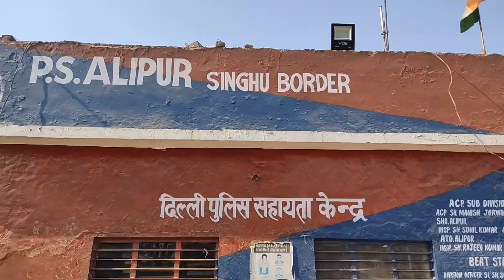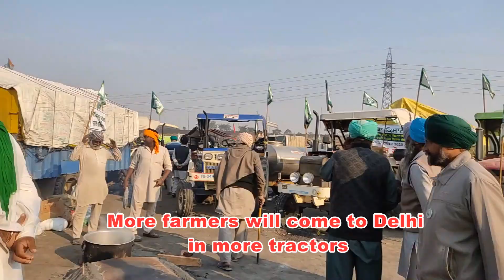DILLI CHALO FARMER'S PROTEST farmers dilli chalo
Farmers in several states in India are protesting against the new agricultural bills passed by the central government. Thousands of farmers from states like Punjab and Haryana are taking part in 'Dilli Chalo', a protest march towards the national capital